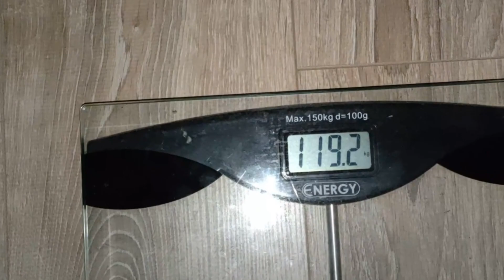Что ела в праздники?Куриный КЕТО хлеб/ КЕТО конфеты/ Что я ем? Жирно и вкусно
Меня зовут Юля, я начала худеть с веса 127,6. За свою жизнь я попробовала клинику Доктор Борменталь,результат был,но это через чур жёстко. Затем конечно ПП,но были постоянные срывы и довести дело до конца не получалось. Я то начинала,то опять бросала.
В мою жизнь пришла инсулинорезистентность,хоть врачи и настаивали на ПП (с 3 приемами еды и 2 перекусами),результатов я толком не увидела. И под свою ответственность, я пришла к КЕТО. Все источники говорят,что при инсулинорезистентности КЕТО это спасение. Я хочу здоровую себя,поэтому я настроена решительно.